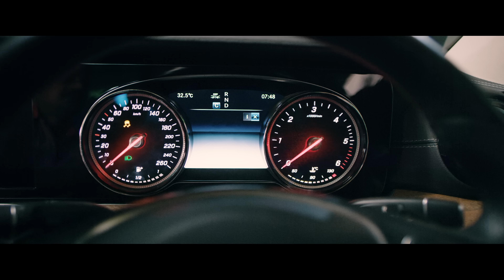Takkar (Tamil) Teaser | Siddharth | Yogi Babu |Karthik G Krish | Nivas K Prasanna| Passion Studios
Here's the Official Teaser of "Takkar"(Tamil), Music Composed by Nivas K Prasanna, Written and Directed by Karthik G Krish, Produced by "Passion Studios" Sudhan Sundaram & G.Jayaram.

Movie Credits:

Starring: Siddharth, Yogi Babu, Divyansha, Abimanyu Singh, Munishkanth, RJ Vigneshkanth
Written & Directed by Karthik G Krish
Produced by Sudhan Sundaram & G.Jayaram
Cinematographer: Vanchinathan Murugesan
Editor: GA Gowtham
Art Direction: Udaya Kumar K
Stunts Choreography: Dinesh Kasi
Publicity Designs : 24AM
Teaser Cut: Pradeep E Ragav
PRO : Suresh Chandra, Rekha D'one